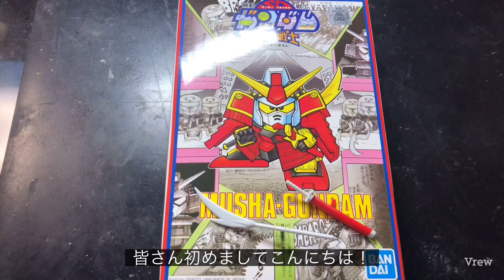【HOWTO】プラモデル漆芸 〜螺鈿技法(研ぎ出し)編〜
皆さん、はじめましてこんにちわ！
漆の良さを知ってもらう事をコンセプトに動画作りをしております。
【漆✖︎遊び✖︎挑戦】chです！

今回の動画は、【プラモデル漆芸】シリーズ。漆芸の一つである螺鈿技法を使ったガンプラ制作のやり方動画になります！
螺鈿を使ったやり方は色々ありますが、今回は【研ぎ出し】技法と組み合わせたやり方をお見せします。
どの様にして螺鈿の装飾をやっているのかが分かります。
どうぞご覧ください！共に制作し、共に新しいプラモデルを作っていきましょう！

そして漆に興味を持って頂けると幸いです。

動画運営の他、オンラインショップも経営しております。
 宜しければ、【オンラインショップ　漆ギャラリー 青海波】 に覗きに来て下さい。

【漆ギャラリー青海波】

 漆ギャラリー青海波は、石川県輪島市を中心とした漆芸作家 の作品を取り扱うオンラインギャラリーです。
実際の店舗はなく、オンラインショップから作品がご購入頂けます。
全て現役で活動する作家、職人が手づくりで制作した本物の漆芸作品です。
 ご自宅でのくつろぎのひと時や贈り物にいかがでしょうか。 漆ギャラリー青海波に御来店お待ちしております。

漆ギャラリー　(青海波】
 ⬇️Web

⬇️ オンラインショップ【青海波】Instagram

⬇️粋明(動画主)の 【Instagram】 はこちら

◯使用したフリー音楽素材

【PeriTune フリー音楽素材】さん

【使用音楽】
Otogi3
Hanagoyomi2

【パンダの中のパンダ】さん

【使用音楽】
月の光